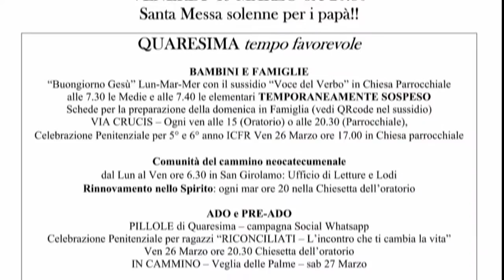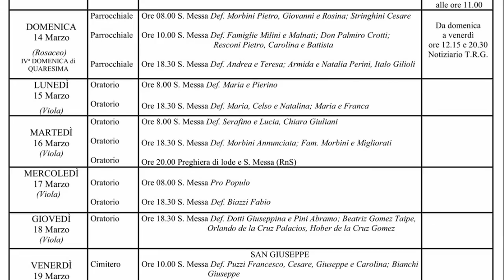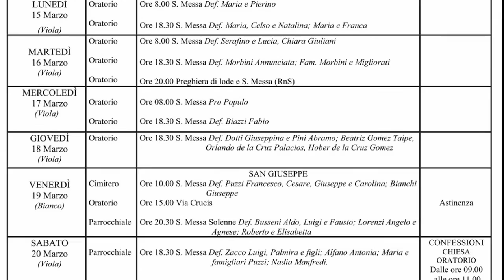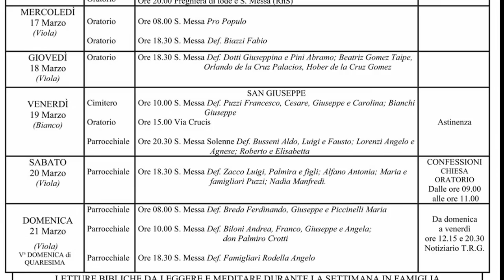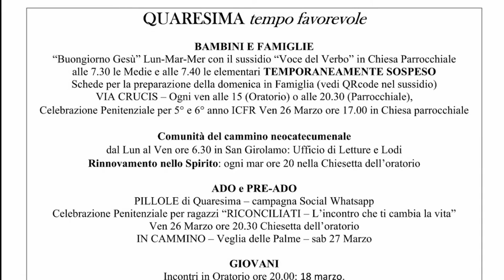TG DEL 14 MARZO 2021